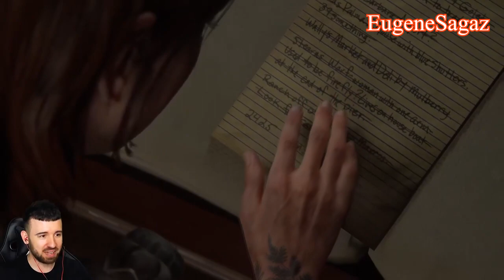Реакция Летсплейщиков на поимку Эбби | The Last Of Us 2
00:00 - Amway921
01:31 - Куплинов
03:22 - Хесус
04:56 - Братишкин
06:26 - EugeneSagaz
08:34 - Пятёрка